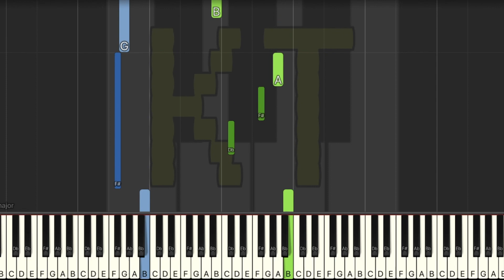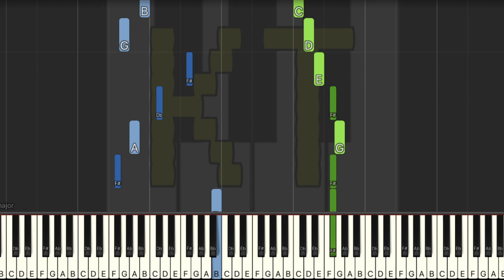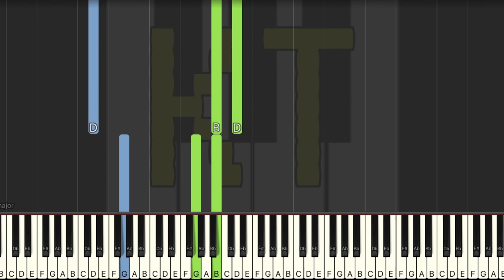Canon in D [Pachelbel] - Insane Mode [Piano Tutorial] (Synthesia)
Original song by Johann Pachelbel, composed in 1680.

🎹  Let’s Connect! 🎹